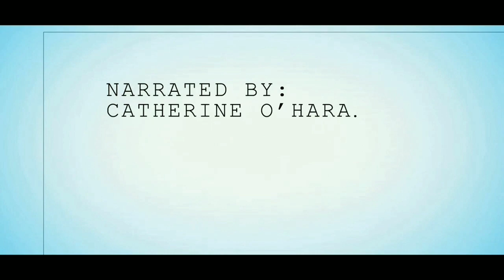NHL 22 PS4. 2023 NHL STANLEY CUP PLAYOFFS WEST 2ND ROUND GAME 2: OILERS VS GOLDEN KNIGHTS.05.06.2023